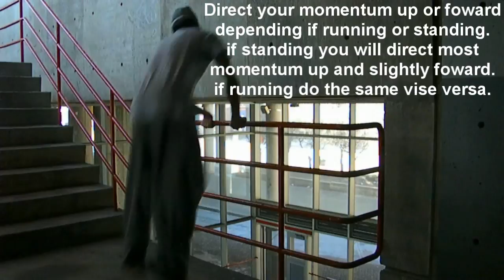Turn Vault/ reverse Vault Tutorial